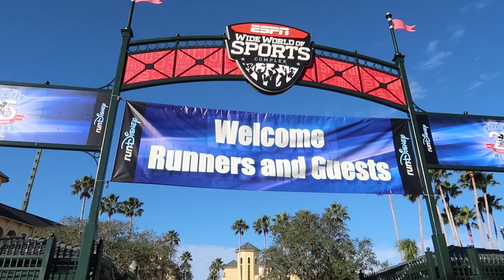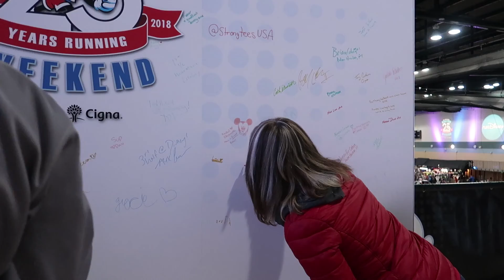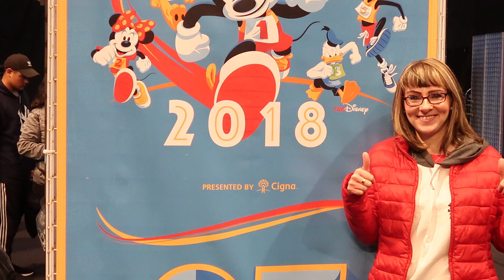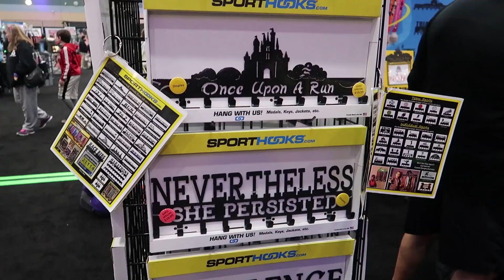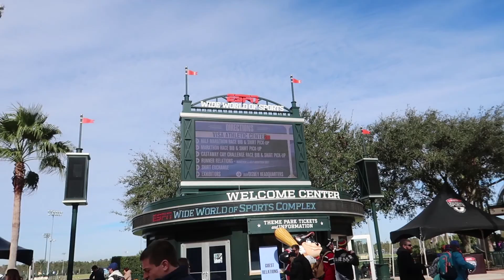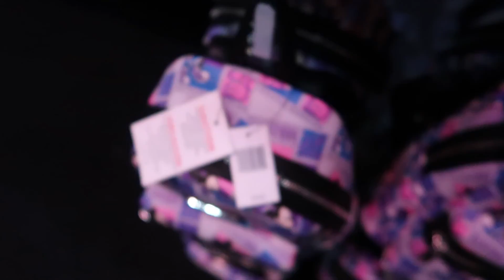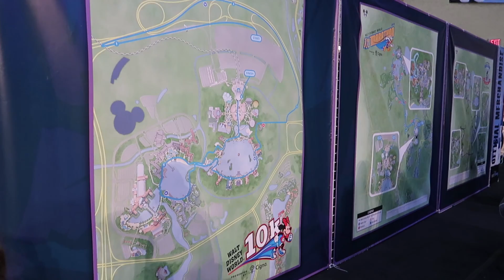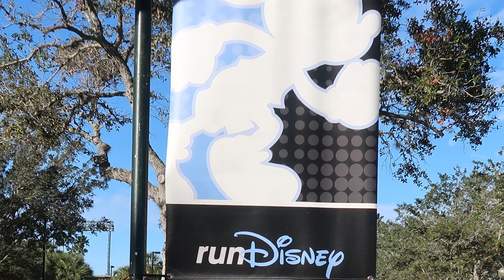Ang's Orlando Vlog #3 | Let's checkout the Run Disney Expo.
Today was a day I was looking forward to, it was time to checkout the Run Disney merchandise at the Expo.

I have to admit I spent loads, but it was all worth it.  After this we headed to Disney Springs for a quick stop as I needed a early night for the run the next day.